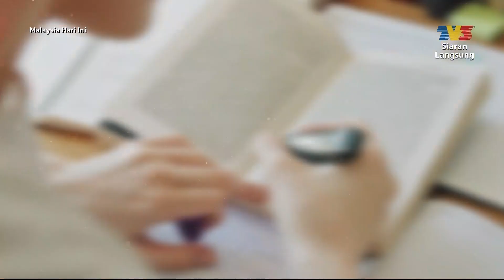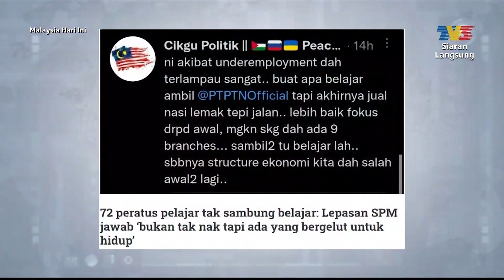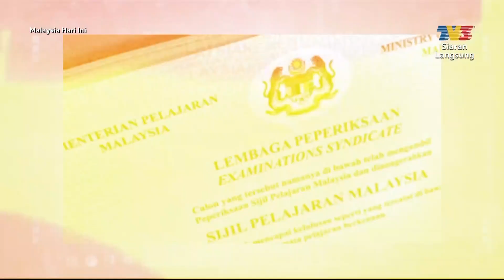Kenapa Tak Nak Sambung Belajar? | MHI (9 Ogos 2022)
Topik: Kenapa Tak Nak Sambung Belajar?